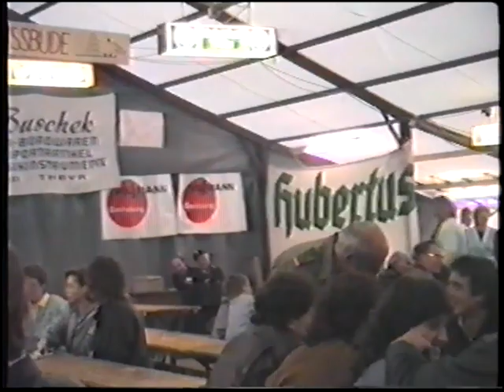Feuerwehrfest-Vestenpoppen-Wohlfahrts 1990 Teil1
Feuerwehrfest zum 60. Jubiläum der FF Vestenpoppen Wohlfahrts